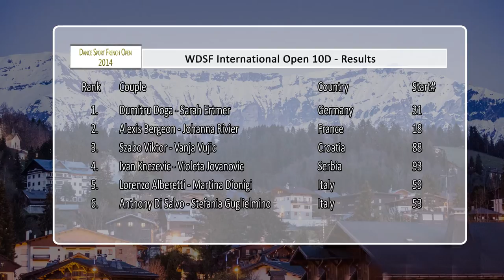DSFO Megeve 2014 - IO 10D - R1 STD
Round 1 of the WDSF International Open 10D at the Dance Sport French Open 2014 in Megeve/France, from 11th to 13th of April.